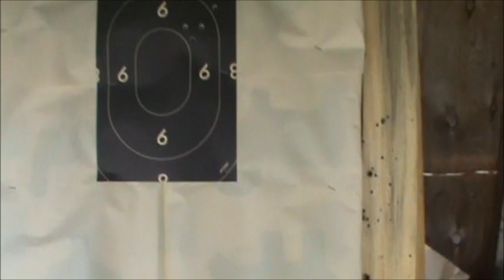Backwards Mosin Bayonet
They Fought for Their Land Part 1 and 2.